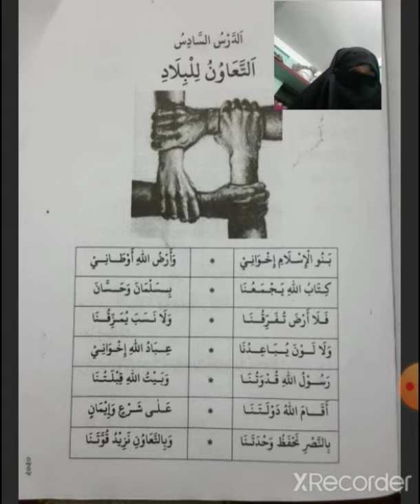06/12/2020 Touhida Akter দাখিল ৬ষ্ঠ, আরবি ১ম পত্র